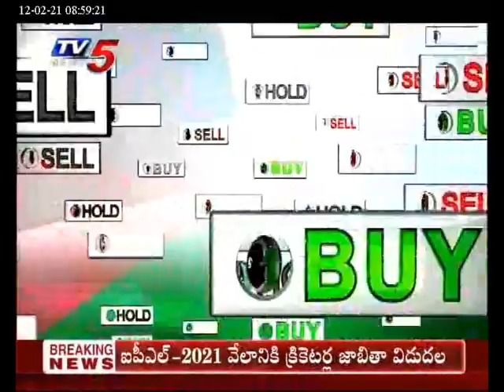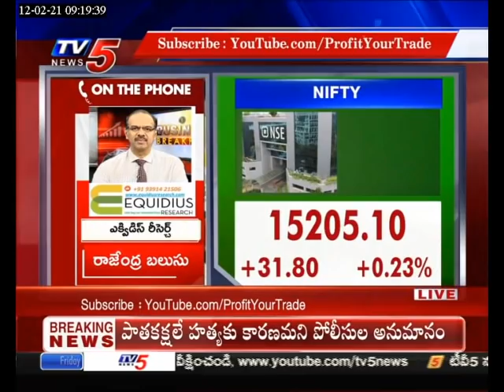TV5 New February 12th 2021 Business Breakfast